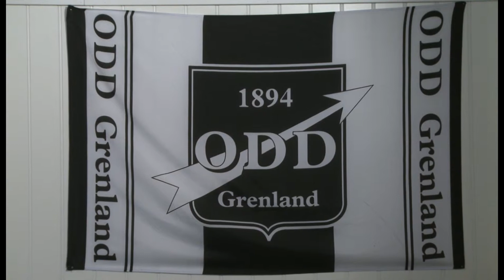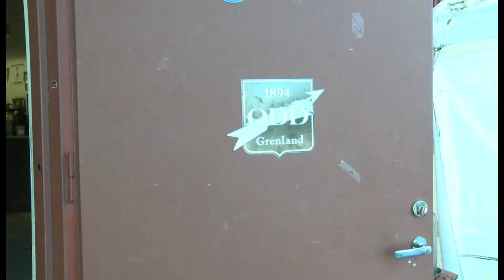Endelig Helg - Fredag 5. oktober - Del 2 - Odd Grenland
Vi har tatt en prat med supporterklubben, markedsdirektøren og Dag-Eilev Fagermo ang. kampen mot Rosenborg på søndag.